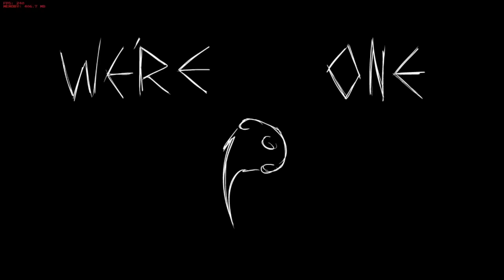ALL-STARS - Mario's Madness V2 GAMEPLAY (KennyL, Sandi, Scrumbo_, FriedFrick, WahBox, RedTV53)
It's finally time. MARIO'S MADNESS V2 OUT NOW

Friday Night Funkin':
Mario's Madness (v2)

Created and Directed by Marco Antonio

Coders:

Dewott2501
ATPX
UserAqua
Cape
LunarClient
DuskieWhy

Musicians:

KennyL
Comodo_
Sandi
TheWAHbox
FriedFrick
Scrumbo
RedTV53
Hazy
Ironik
Nova64
TaeSkull

Artists:

NateTDOM
Mr. G
EllisBros
Notakin
Gojiron
GP
Faro
ScrubbDubb
Tzen
Gejos
Unluki
Valengarfy
Postroff

Charters:

LemonAid
Cape
Thales
Senshi_Z
Decoy

VAs:

RedTV53: Super Horror Mario/I HATE YOU Luigi/GB
NannoCansado: Super Horror Mario/SH Mario/BF
Kingfox: Ultra M/Mr Virtual/Mr L
Ney: Legacy Mario.exe/GB
Sunset: MX
Yellow: GF/Coronation Day Peach

Additional Help:

Vampymatsu: GFs va in Demise
Traveler_Snak & IGJH: Additional pixelart
Fredrick: charted overdue v1
Themodelsresource: Providing SM64 Models
TheBoofster: providing "Nintendo 64 era" Mario model

Characters:

Super Horror Mario & Super Horror Peach provided by ShadowShanna
Yoshi.exe provided by TBA
Mr Virtual provided by Supendous Snart
MX provided by the Mario' 85 Team
Mr L provided by Mr Pixel
I HATE YOU Luigi provided by Slimebeast
Powerstar Mario provided by Daniel Sun
Turmoil provided by ScrubbDubb
Coronation Day Peach provided by Medic, Torchkas
Secret Histories Mario provided by Mashed
Super Bad Mario provided by Pastek
Racist Mario provided by Flashgitz
DJ Hallyboo provided by JoeyPerleoni
Classified Week characters provided by Greenio
GB provided by Marco Antonio
Somari provided by the Hummer team
Grand Dad (meme) provided by Vargskelethor Joel
Super Mario provided by Nintendo
Pikafriend & Eeveefriend by GP
Boyfriend, Girlfriend & Pico provided by the Funkin' crew